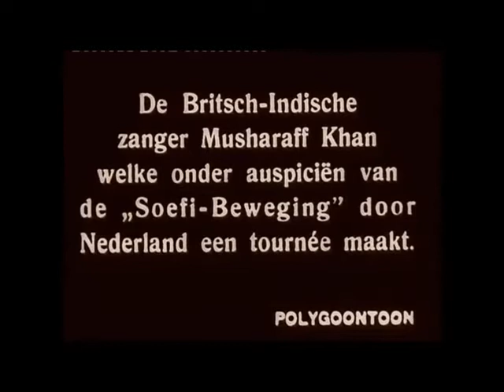Johannes Witteveen Interview over Universeel Soefisme, Juni 2008 deel 1